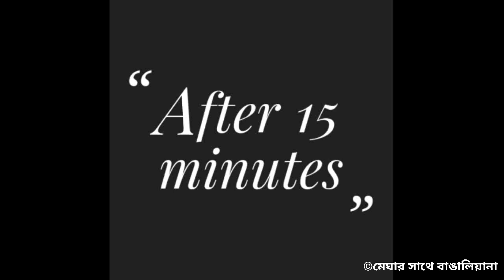বাড়িতে বাচ্চারা ফল খেতে চায় না?? এবার থেকে খুব আনন্দে এবং চেটেপুটে খাবে || FRUIT CUSTARD RECIPE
Fruit custard

Ingredients
500ml full fat milk
3 tbsp custard powder
3 tbsp sugar or to taste
Chopped fresh fruits
Chopped dry fruits (optional)